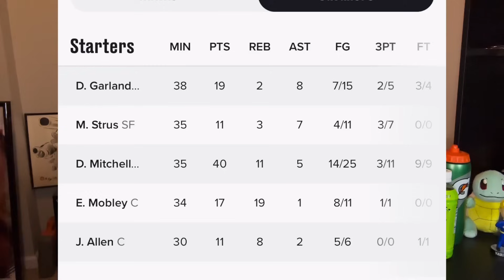Best NBA Player Prop Picks, Bets, Parlays, Predictions for Today Thursday November 30th 11/30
Prizepicks: PR-RGRQV28

ParlayPlay Match up to $100:
FINALROUND11

Sleeper Match up to $100:
FINALROUND11